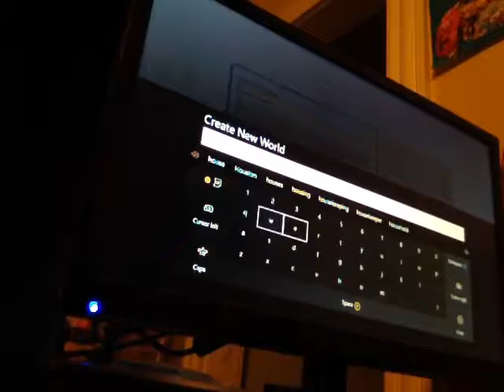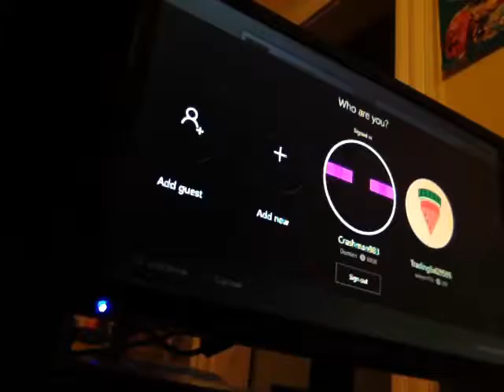Building amazing houses